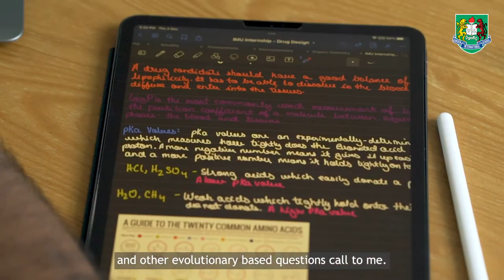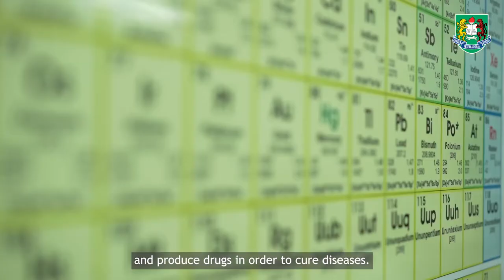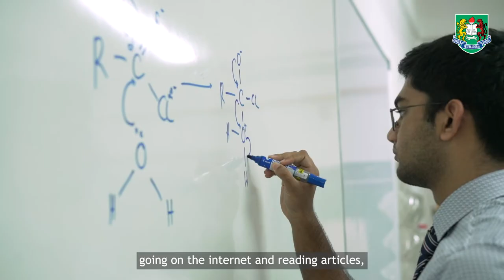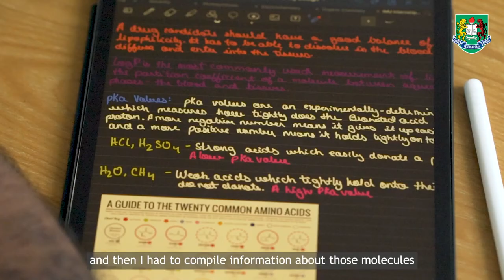GIS THRIVE - Aritra Saha (Class of 2022)